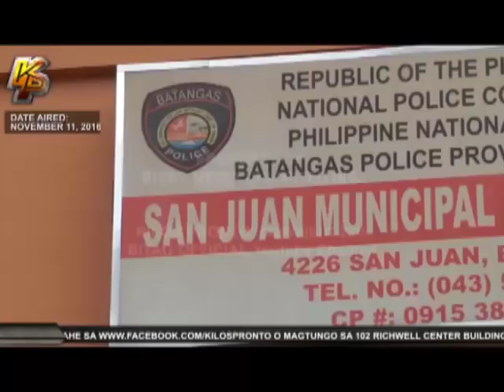"May lalaki siya!" (Kolokoy, proud pinatay ang ka-live in!)